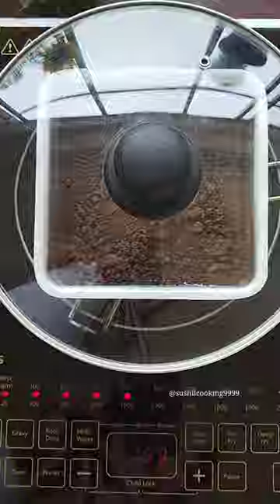Easy 3 ingredient OREO Chocolate Brownie Recipe Without oven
biscuit brownie recipe without oven

oreo brownie recipe eggless

oreo brownies in microwave

oreo brownie recipe malayalam

parle g biscuit brownie recipe

oreo brownie shake

marie biscuit brownie recipe

oreo brownie recipe shivesh

oreo brownie cake

oreo brownie recipe

oreo brownie

oreo brownie recipe without oven

oreo brownie recipe in microwave

oreo brownie recipe in tamil